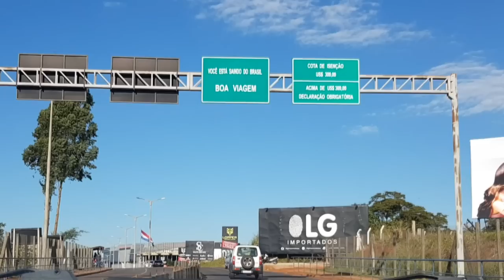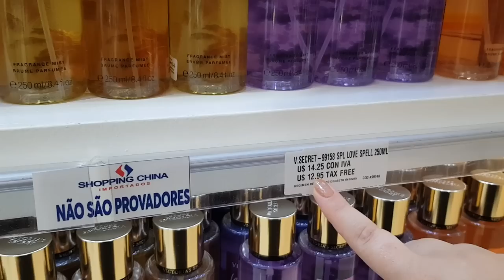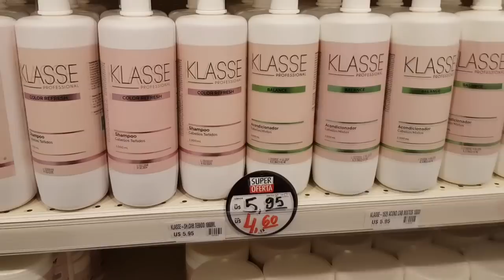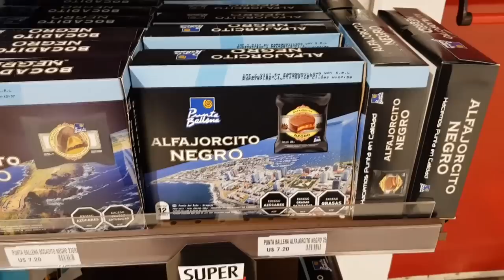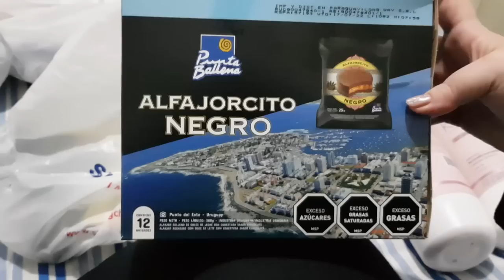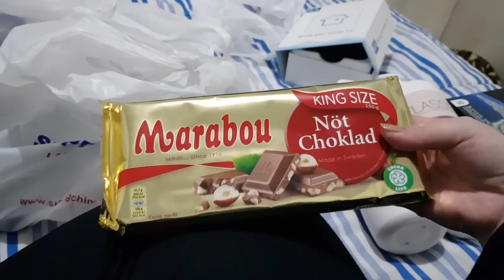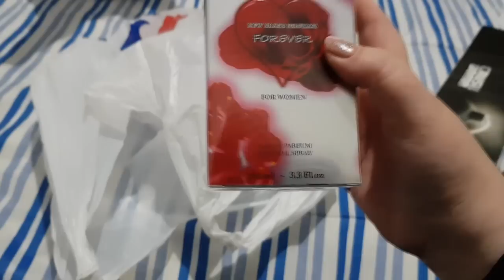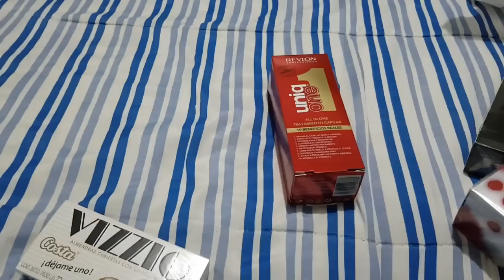VLOG PARAGUAI *tour pelos shoppings, preços e nossas compras* | Amanda Paduan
Bora passear com a gente? Finalmente vamos viajar! Fomos visitar minha irmã e meu cunhado e aproveitei pra gravar tudo pra vocês! No vlog de hoje vocês vão ver a nossa visita ao Paraguai, mais especificamente em Salto Del Guairá! Espero que curtam!

Imagens: Celular Samsung Galaxy S8+